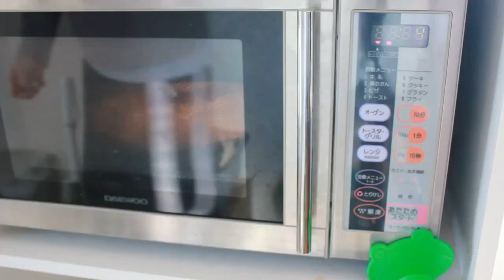電子レンジで温めたいなばチキンタイカレー